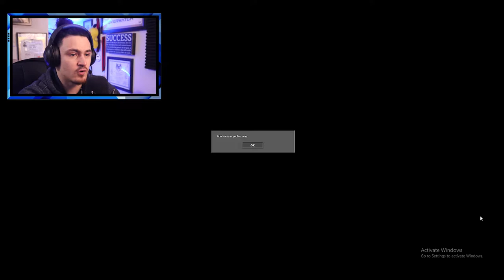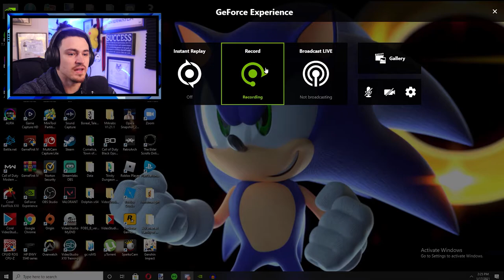Sonic.exe Gives up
it finally happened. Our evil blue blur gave up. NO MORE EXE!

Try It ►
MY SETUP: